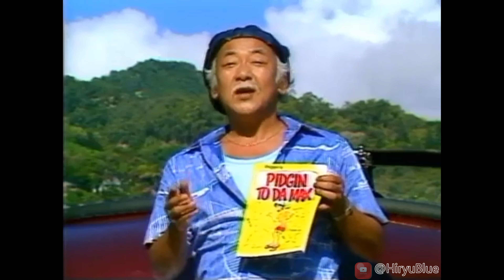Pidgin to da Max - Pat Morita's Mixed Plate of Comedy (Clip)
Features actor-comedian Pat Morita as host of a special that purports to trace the roots of Hawaiian comedy and "explores its uniqueness through on-stage performances." Among comedians demonstrating the local flavor are Booga Booga, Mel Cabang, Frank De Lima and Andy Bumatai.

Series of humorous skits satirizing various television programs, all done in local Hawaiian Pidgin English. KGMB 1983

Released as a videocassette: Honolulu : KGMB, 1985.
Reformatted by the University of Hawaii